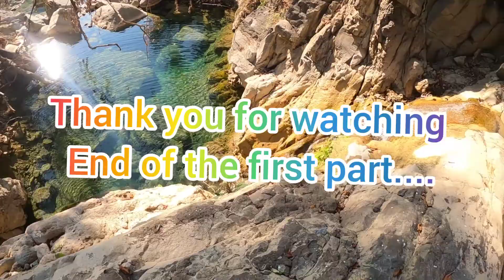Godawari hike towards sano jharana.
we were looking for some new place to explore
and we had got one and it was right decision is
to go towards the place unknown to all of us.
we enjoy our hike and had a wonderful time.
I hope you too enjoy our journey towards the
spring which only few had been there before.
so do watch and enjoy. Thank you

music
LiQWYD
Jeff kaale
Carl storm
Gabriel